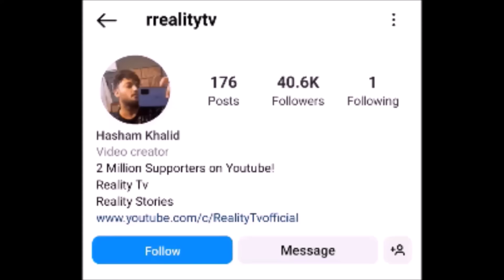Tandoor Case - A Story that Shocked India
This Case is known as ' Tandoor Kand ' in India. A story that took place in 1995 in Delhi - India that shocked the nation of India.